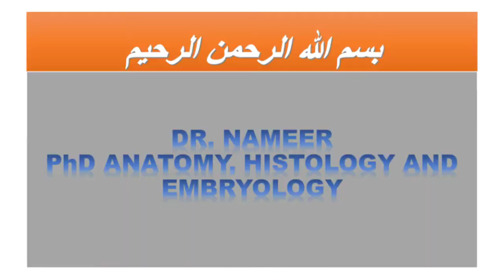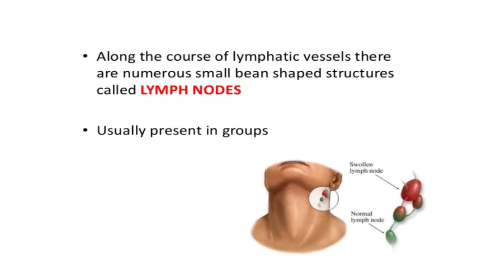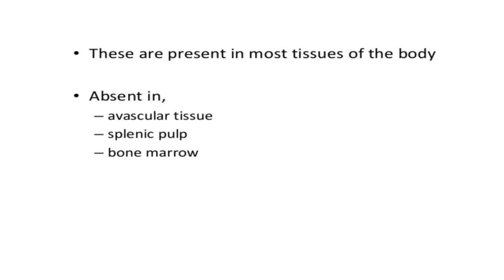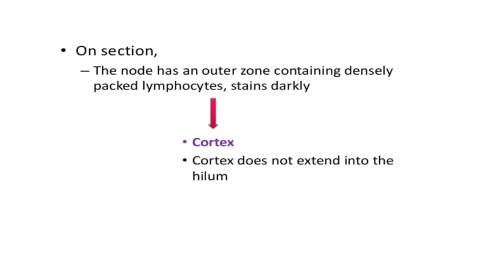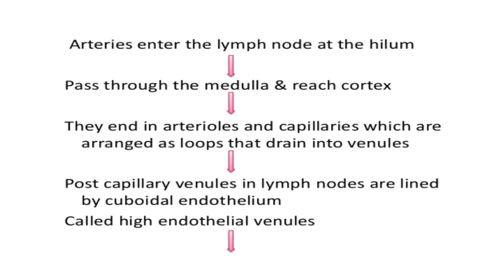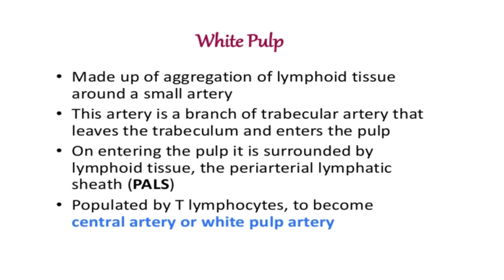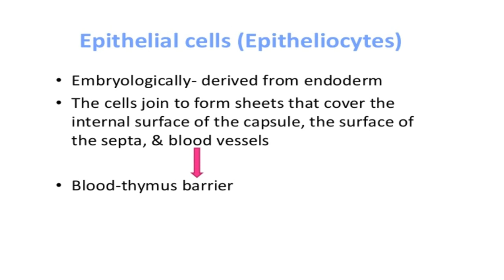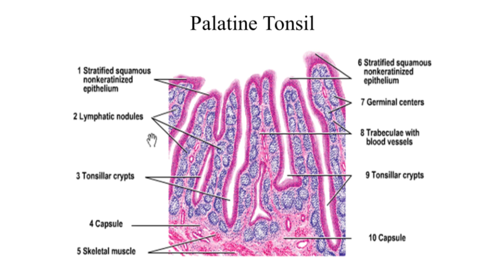Histology Lecture / Lymphatic tissue